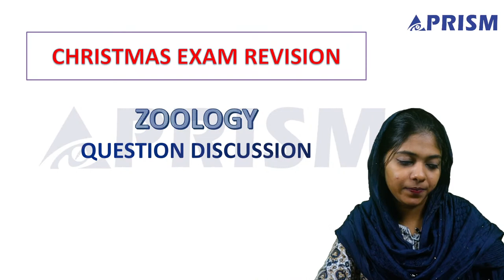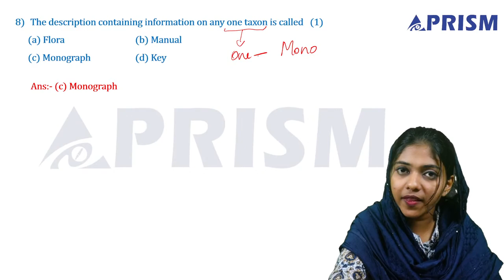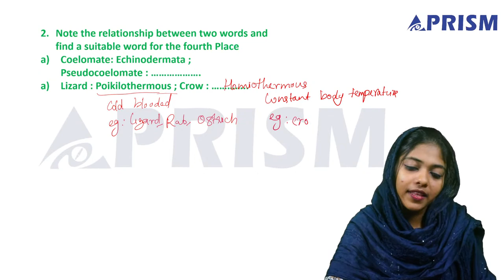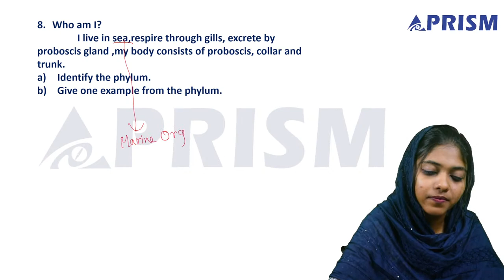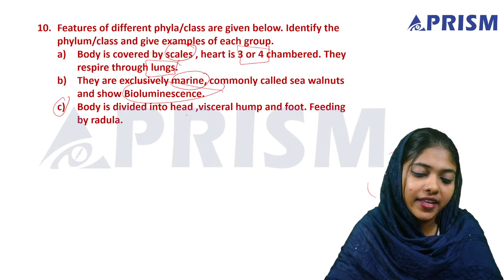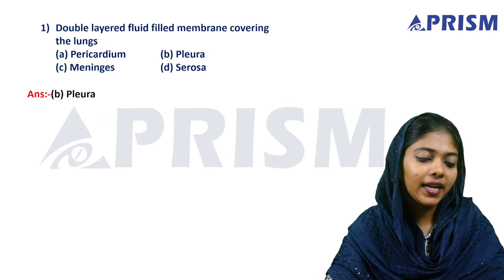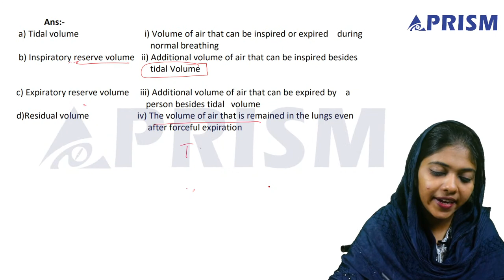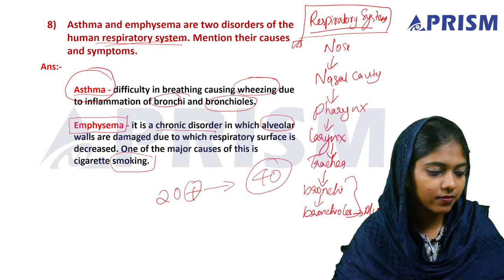PLUS ONE | ZOOLOGY | CHRISTMAS EXAM LIVE | Dr HAYSHANA | PRISM ENTRANCE NARIKKUNI